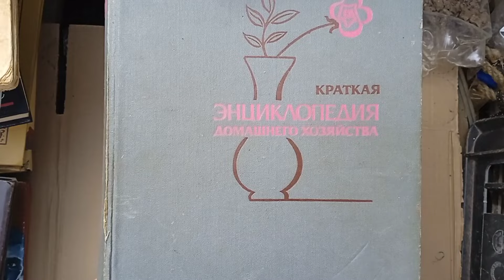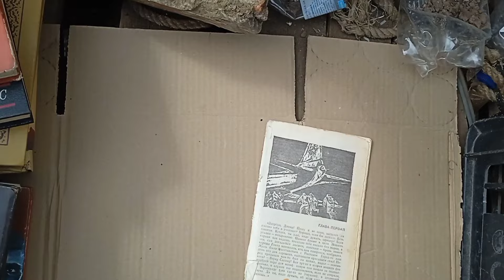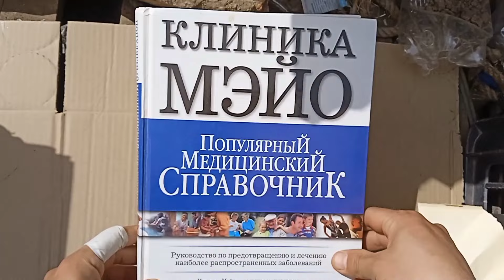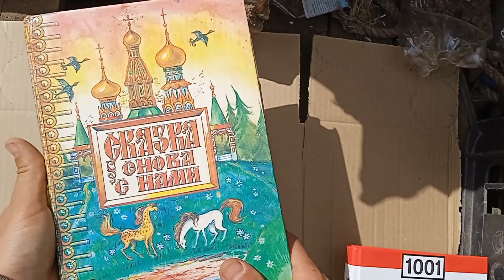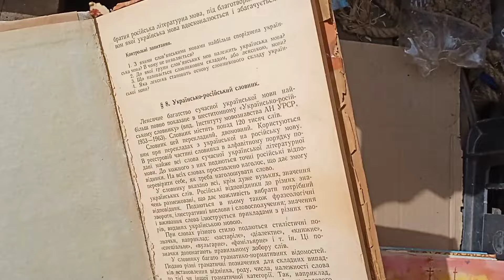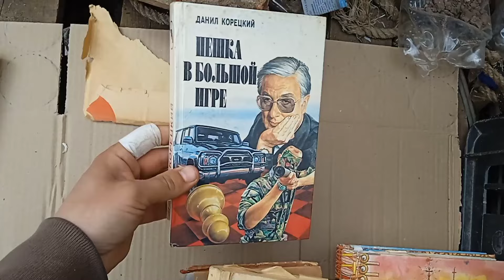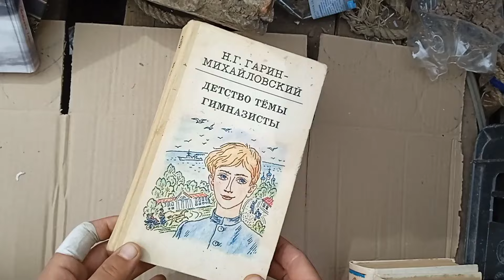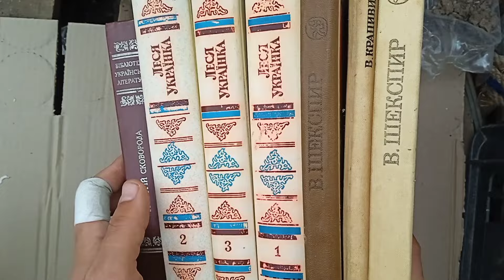Книги з макулатури, що здають, які знахідки? @Knyg_bai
З приводу книг номер в описі до каналу.